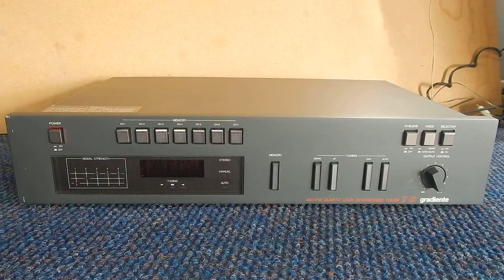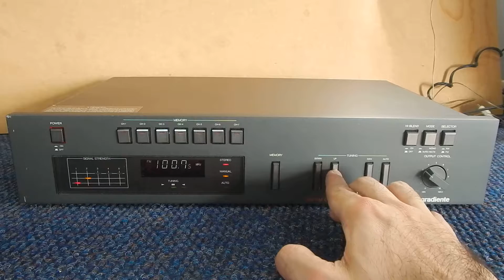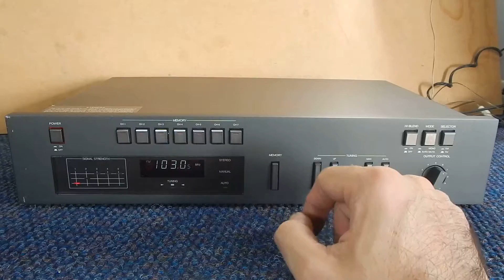Gradiente Esotech stereo tuner T2 . [demostração]